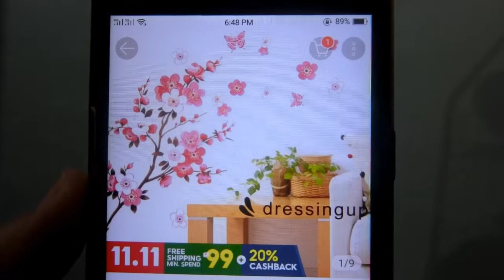NAGPABILI NA NAMAN ANG ANAK KO